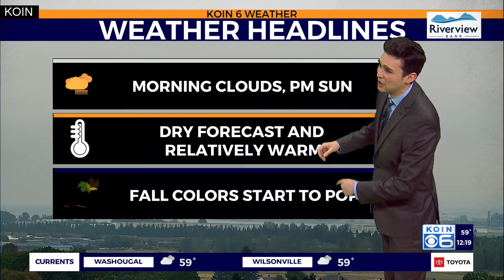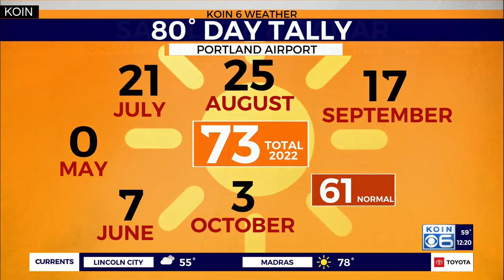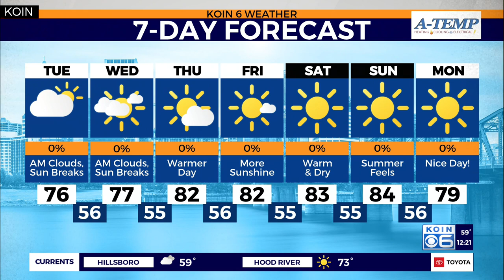Weather forecast: A taste of October as morning clouds prevent warming in Portland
Broadcast meteorologist Joseph Dames with your Portland weather update